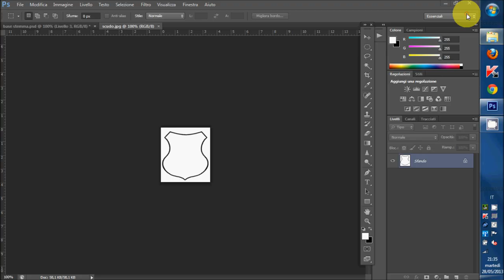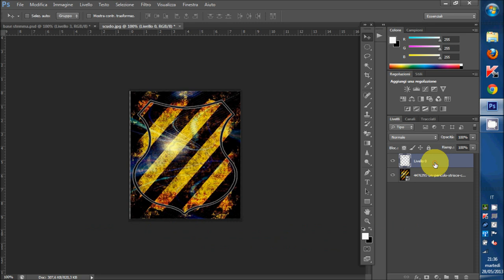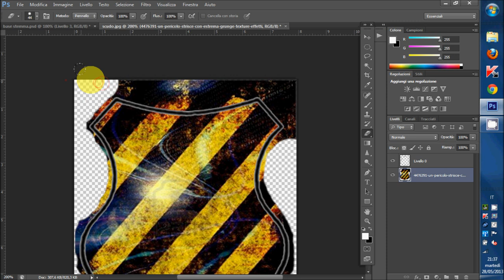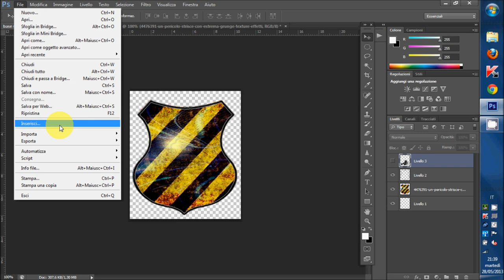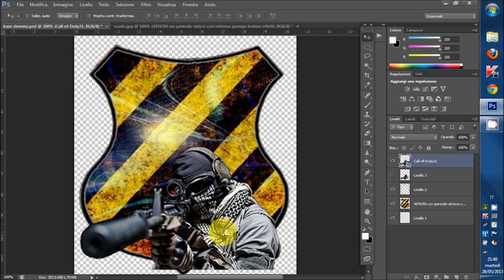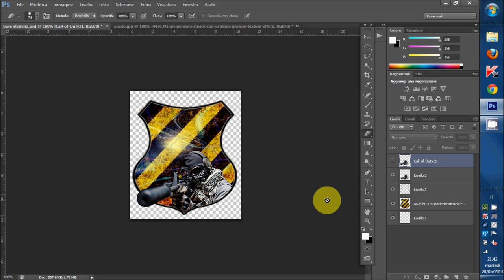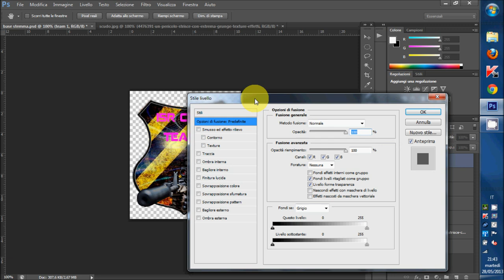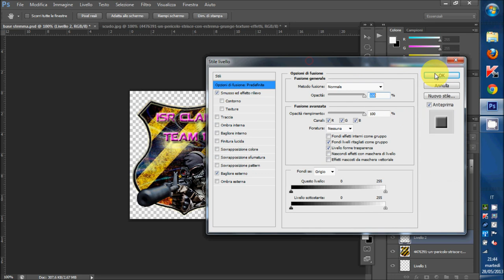Creare uno stemma con Photoshop CS6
Ecco un tutorial abbastanza semplice per insegnarvi a creare uno stemma con il programma Photoshop CS6. Per chiarimenti e altre domande andate sul forum del Clan!